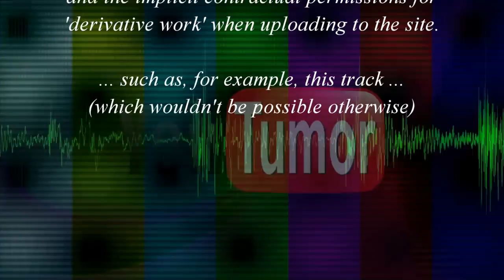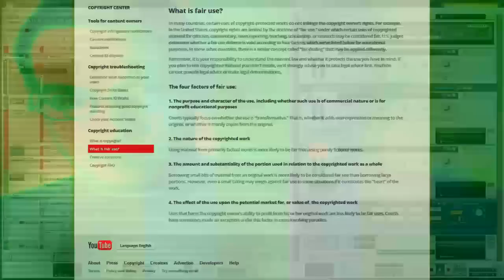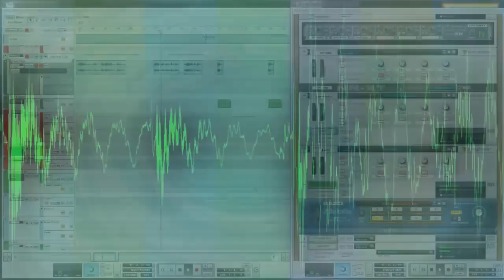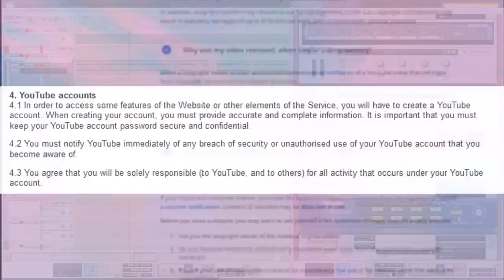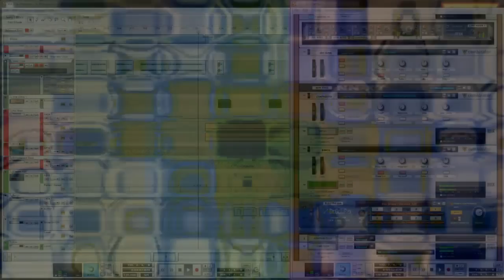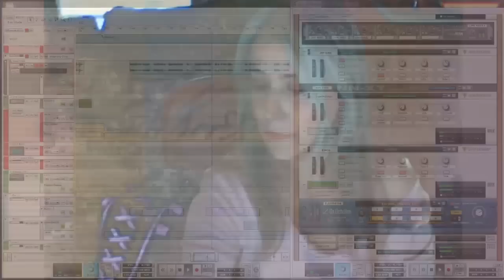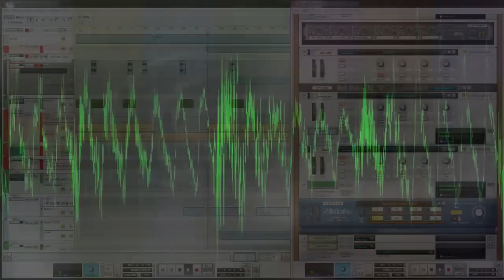Vis or "Pay Attention - It Works" [music video]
The finishing of this track was inspired by and features the voices of Integral Math / Justicar and RedlineV8, here on YouTube, discussing the issues surrounding the current spate of flagging 'wars' on this website.

Further, it demonstrates many of the very points being made in respect of "derivative works" - despite this being an 'original work' musically.

[mentioned in tags are those who have fallen foul of those abusing and misunderstanding the Terms of Service (aka ToS); NOT those seeking attention - that 'shout out' is denied on principle]